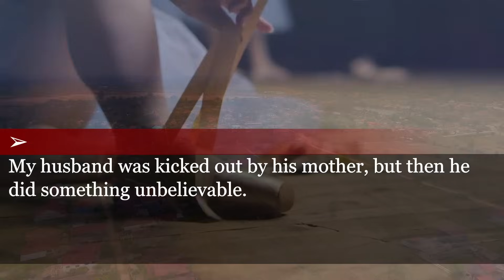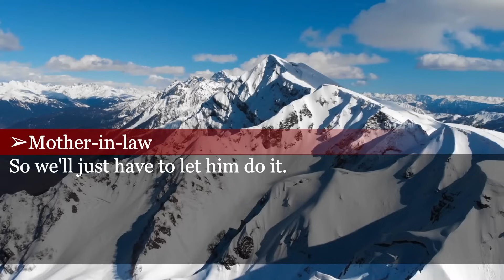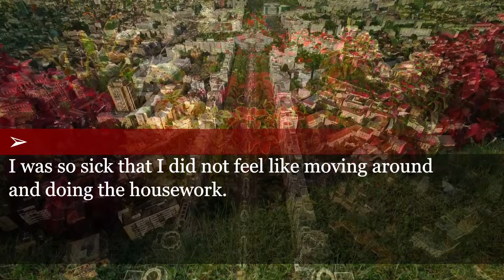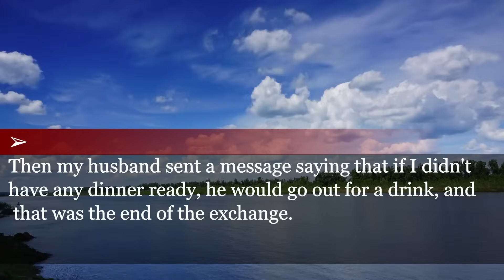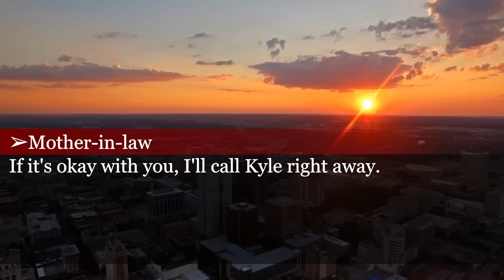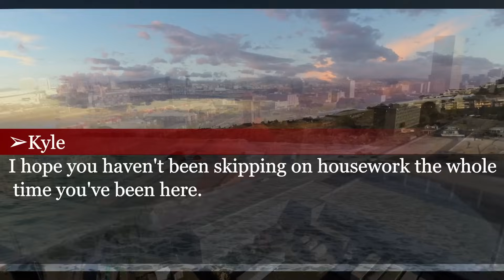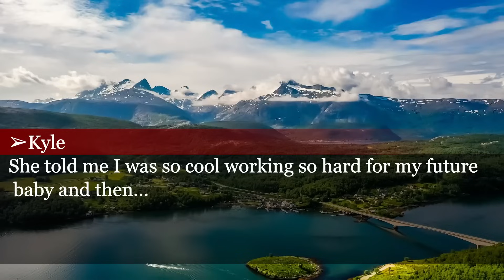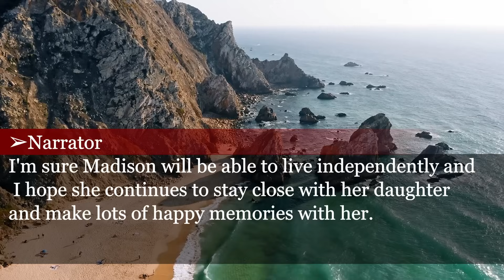My husband told me to stop slacking around. MIL: "How can you say that to your pregnant wife!?"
Revenge on my husband with my mother-in-law.